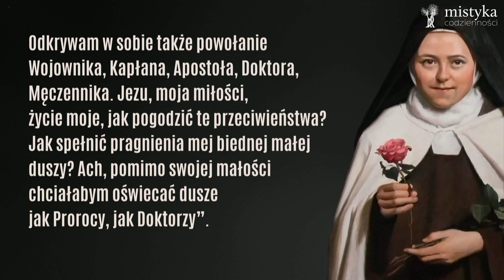1. dzień nowenny do św. Teresy od Dzieciątka Jezus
“Pan Bóg nie daje nigdy pragnień, których by nie mógł czy nie chciał urzeczywistnić”. „Odkrywam w sobie także powołanie Wojownika, Kapłana, Apostoła, Doktora, Męczennika. Jezu, moja miłości, życie moje, jak pogodzić te przeciwieństwa? Jak spełnić pragnienia mej biednej małej duszy? Ach, pomimo swojej małości chciałabym oświecać dusze jak Prorocy, jak Doktorzy”.